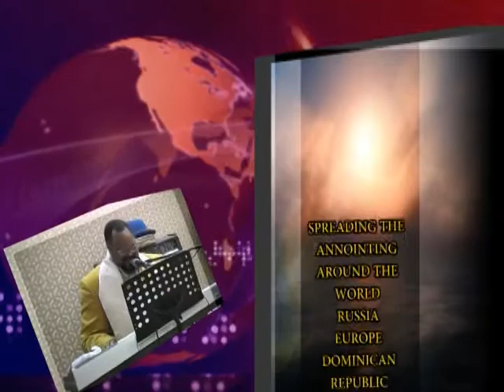MOVING ON GOD'S TIME PREVIEW